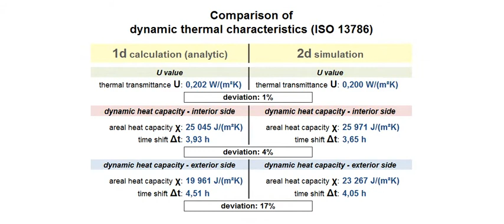Determination of dynamic thermal characteristics of a timber frame construction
The video demonstrates the reaction of a timber frame wall on temperature swings. The simulation can be used to calculated precise dynamic thermal performance figures of the wall described in ISO 13786:
• Thermal admittance
• Periodic thermal transmittance
• Areal heat capacity

The simulation has been processed using HTflux instationary feature.